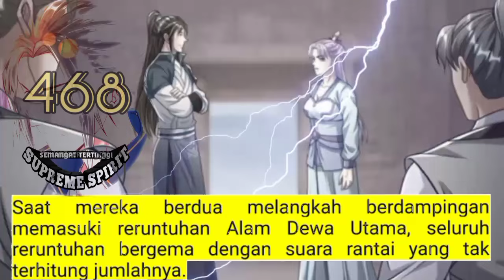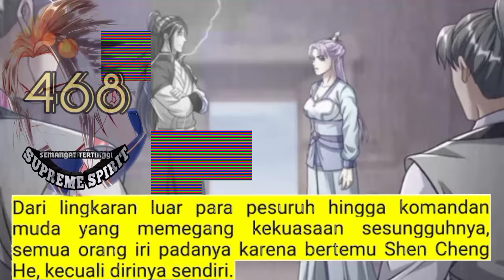Peleburan Semangat Tertinggi season 468